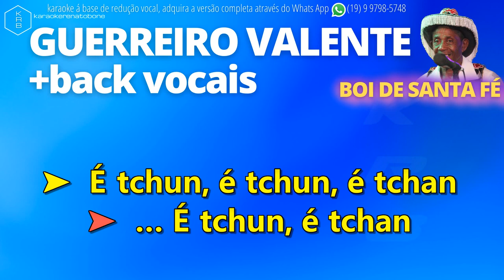GUERREIRO VALENTE + BACK VOCAIS - BOI DE SANTA FÉ - PLAYBACK DEMONSTRAÇÃO